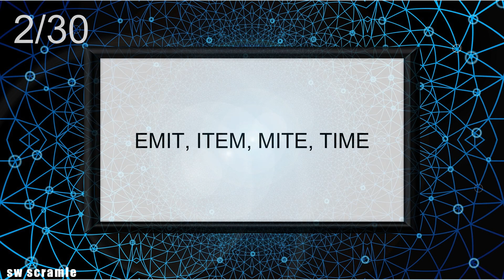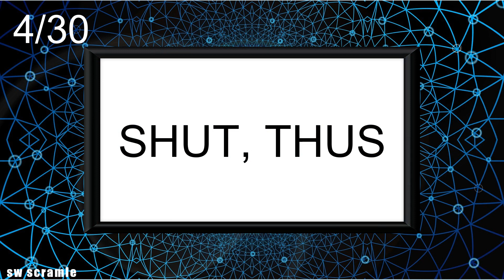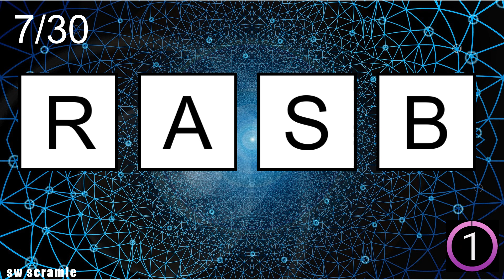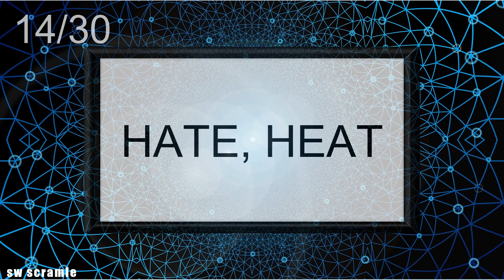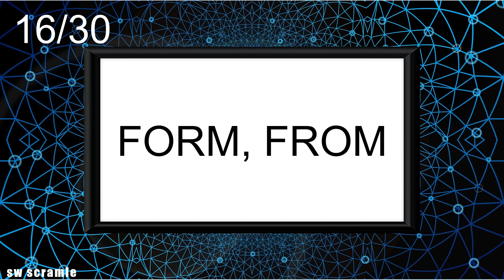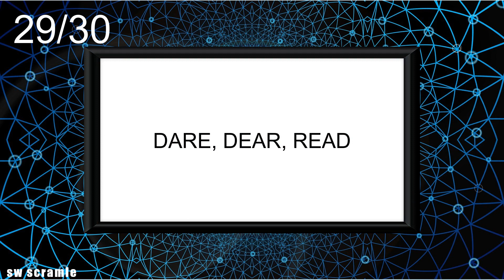4-Letter Scrambled Words-125 |Jumbled Word Game | Guess the Word Game | Word Scramble | SW Scramble